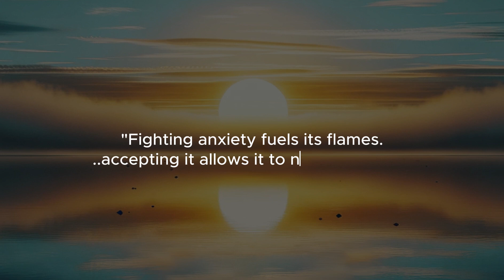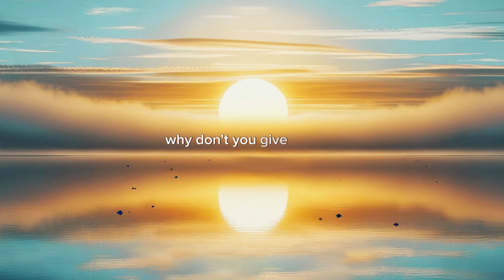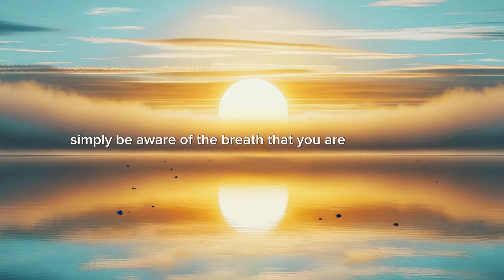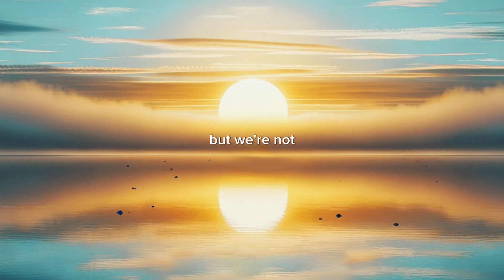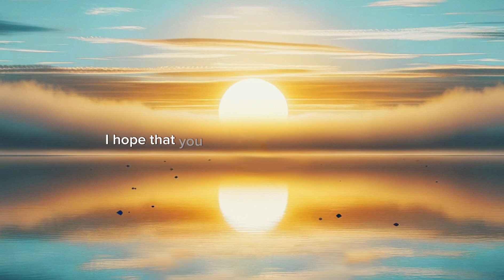Coping with Anxiety: Free Flow Guided Meditation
This meditation is free flowing, meaning I didn't draft a script before I recorded. It focuses heavily on bringing your focus to mindful awareness, followed by an exploration of anxiety based on my own experience with it. I truly hope it resonates with you and brings you some peace today.